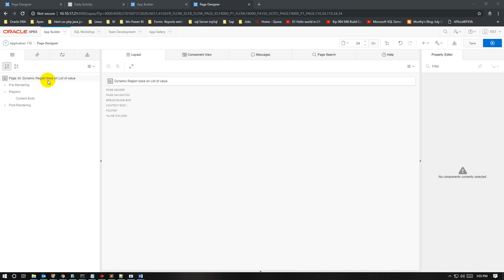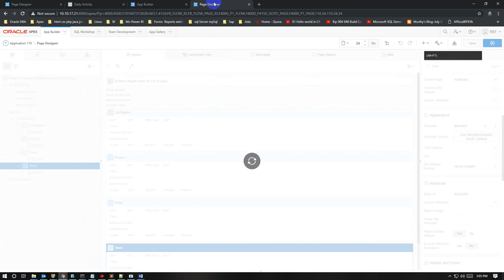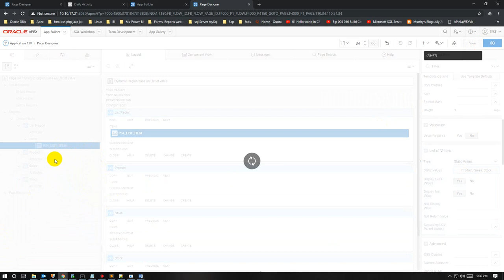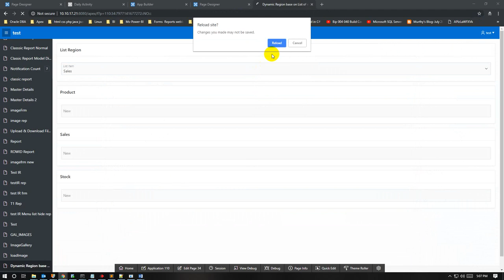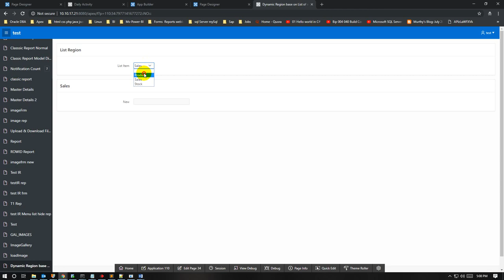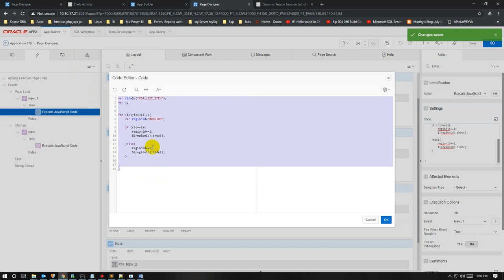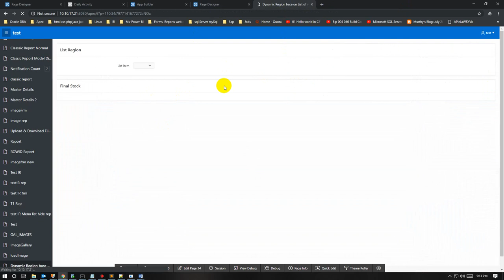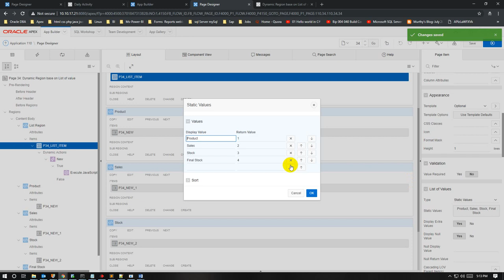How to show & hide region in oracle apex using JavaScripts | Oracle Tube